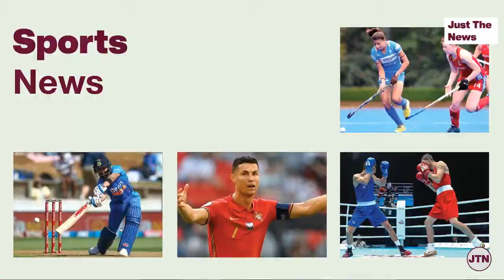Rupee hits lifetime low of 81.67 against US dollar | Just The News: 26-09-22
0:00- Introduction
0:12- Rupee hits lifetime low of 81.67 against US dollar
0:59- Sensex slips 954 points, Nifty loses 1.8% as rupee hits all time-low
1:26- Bengaluru: 6 IAF officers booked for murder after air force cadet’s suicide
2:37- Report: Mukul Rohatgi declines centre’s offer to be next attorney general
3:17- Ankita Bhandari murder: Mother alleges daughter was hastily cremated
4:35- Rajasthan crisis: Congress MLAs want Ashok Gehlot to remain CM
6:21- Ajay Maken: MLAs who skipped legislature party meeting showed indiscipline
6:51- Ghulam Nabi Azad launches his new party in Jammu
7:17- 15 dead in Russia school shooting, gunman kills himself
7:51- Berlin Marathon: Kenya’s Eliud Kipchoge breaks his own world record
8:08- Jhulan Goswami bids farewell to international cricket
8:35- Daily wage labourer builds robot to feed differently-abled daughter in Goa

6:30PM Live Stream: Amitha Balachandra